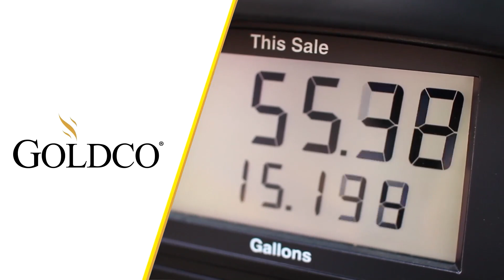Invoking The 25th Amendment & Hunter Biden Drama | Guest Rep. Jim Jordan | Save The Nation Ep. 90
In this episode, Vince and Jason sit down with Ohio Republican Representative Jim Jordan to discuss invoking the 25th amendment on Joe Biden, Trump vs. Biden on the border and inflation crises', and some extreme Hunter Biden drama.

Jim Jordan is a Republican American politician serving as the U.S. representative for Ohio's 4th congressional district since 2007.

2:20 - Introducing Ohio Rep. Jim Jordan
3:00 - Has tensions been rising since Biden's presidency?
3:43 - How are Republicans And Democrats Toward Eachother Behind The Scenes?
5:30 - Does Rep. Jordan Agree With Progressive Book Canceling And Trump's Attitude?
11:00 - Is It Time To Invoke The 25th Amendment On Biden?
16:25 - Trump's Handling Of The Border Vs. Biden
20:20 - Is The Inflation Crisis A Domestic Or Global Issue?
27:00 - Why America's Debt Grew Under Trump
30:45 - What Are The Next Steps For The Hunter Biden Case?
38:45 - The Attitude Of Leftists Toward Trump Supporters

'Vince & Jason Save The Nation' grapples with America’s most pressing questions through intelligent, brutally honest conversations between Vince Coglianese and Jason Nichols, two nationally renowned political commentators who come from opposite sides of the political divide but share a profound love of country. Enlisting the support of their fascinating and talented guests, Vince and Jason tackle the existential issues confronting America and set out on their quest to Save the Nation.